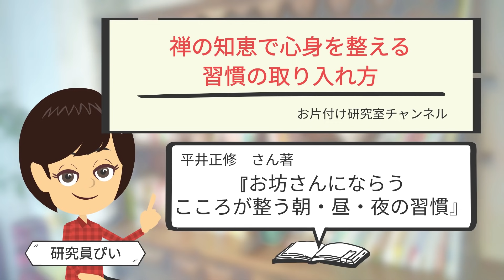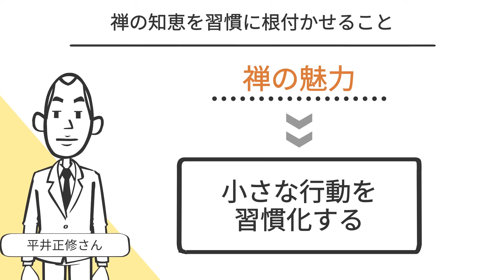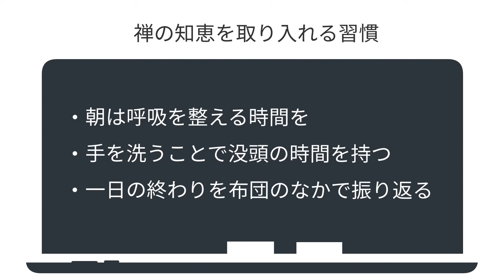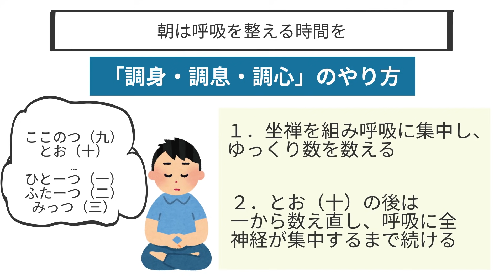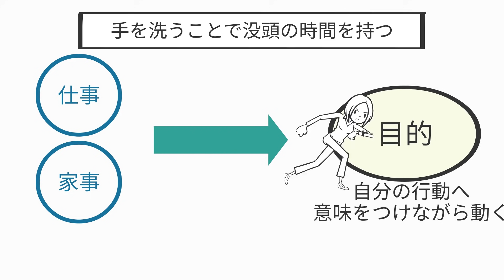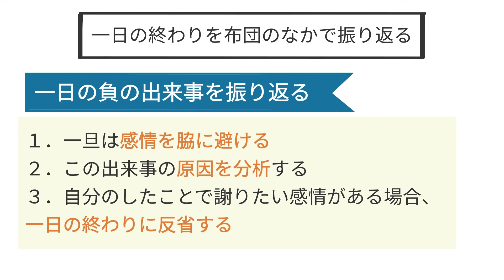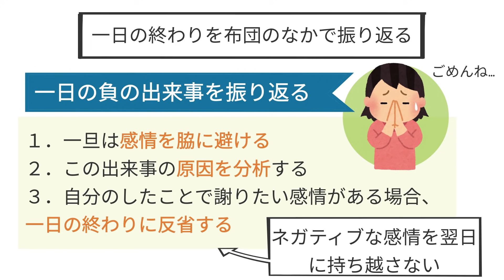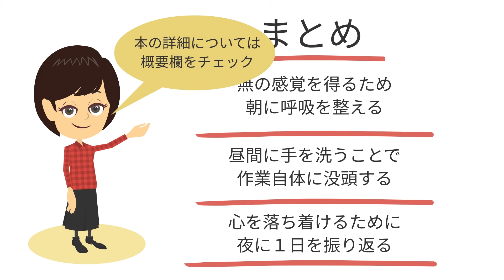【シンプルな暮らし】禅から学ぶ！１日に心を整える習慣術３選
こんにちは🎵今回は　"禅の知恵で心身を整える習慣の取り入れ方"　というテーマについて、参考文献をもとに考察しました！

■参考文献
タイトル：お坊さんにならう　こころが整う朝・昼・夜の習慣
著者：平井正修
出版社：ディスカヴァー・トゥエンティワン
amazonリンク→

00:52　嫌な出来事、悩み事に頭の中を支配されて、気持ちが浮き沈みしやすい
01:21　禅の知恵を習慣に根付かせること
03:09　朝は呼吸を整える時間を
05:05　手を洗うことで没頭の時間を持つ
06:50　一日の終わりを布団のなかで振り返る
08:43　まとめ

暮らしvlog | 全てを優しく受け止めてくれる秋 | 少しだけ丁寧に暮らす日常 | 主婦のルーティン | 趣味は暮らし

小さな平屋【ルームツアー｜LDK14畳】シンプルな暮らし ｜心地よい暮らし｜家族３人｜ミニマムな暮らし